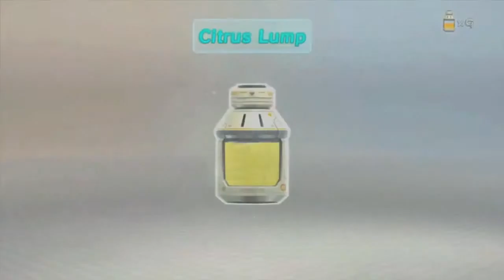Pikmin 3 Website Footage 4: Explorer's Guide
The footage from the "Explorer's Guide" Tab on the Pikmin 3 website.